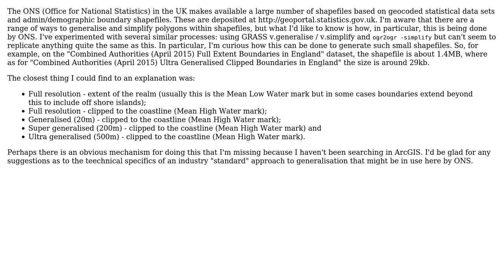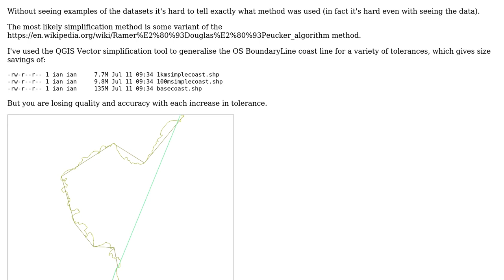What is the process by which ONS creates "Generalised" and "Ultra Generalised" Clipped Boundary...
GIS: What is the process by which ONS creates "Generalised" and "Ultra Generalised" Clipped Boundary shapefiles?

With thanks & praise to God, and with thanks to the many people who have made this project possible! | Content (except music & images) licensed under CC BY-SA | Music | Images & others | With thanks to user PolyGeo user Jeremy Kidwell user Ian Turton and the Stack Exchange Network Trademarks are property of their respective owners. You are responsible for your own actions.